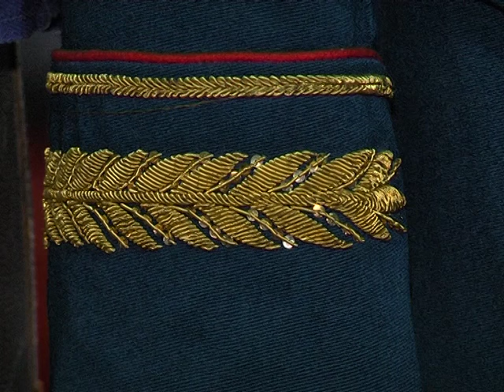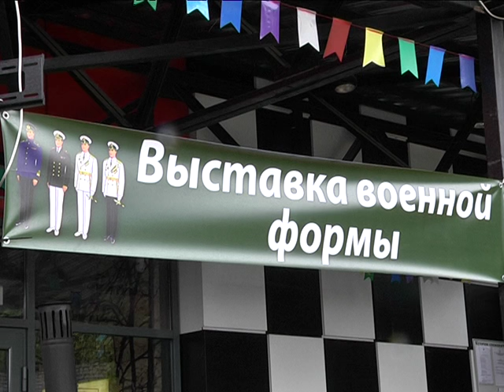Выставка военной формы в музее Машины времени